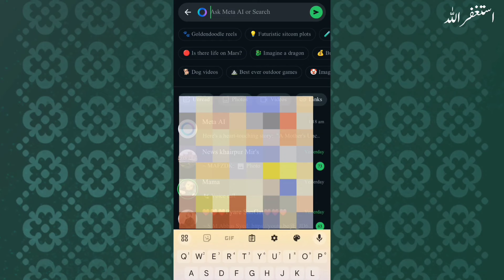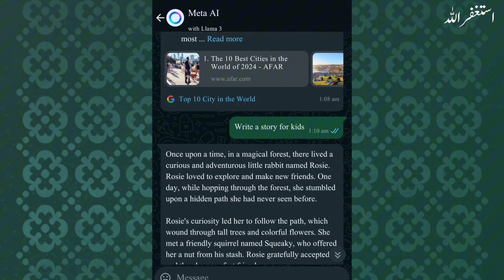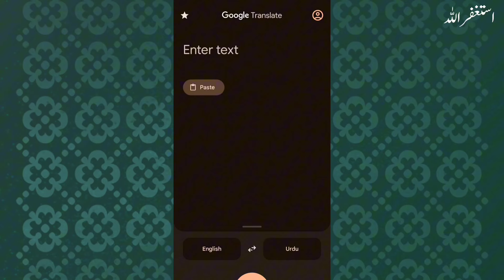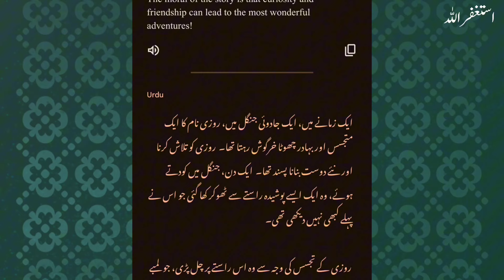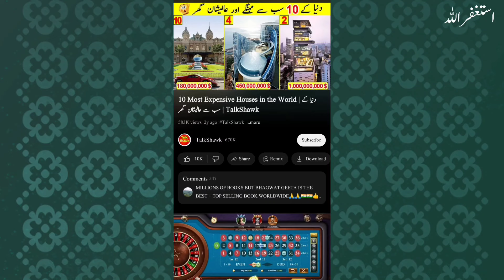Earn Money Online By Using Whatsapp Meta Ai | Meta Ai se paise kaise Kamaye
Topic:
• Nadeem Ali
• Nadeem Ali 2.0
• Earning App
• Real Earning App 2023
• Content writing
• blog writing
• Rewrite Content
• Data Entry
• seo jobs
• Real Earning
• Digital Marketing
• Online Earning

Information shared on this YouTube Channel, Facebook Page and all other Social Media Platforms (Nadeem Ali 2.0) is just for educational and informational purposes only. There is no guarantee that you will be able to generate income by using the ideas mentioned in this video, it mainly depends on yo inur skills, hard work and knowledge. We have taken reasonable precautions to ensure that the information in this video is accurate, but we still can’t ensure that the websites/applications mentioned/used in this video are free from errors. You expressly agree not to rely upon any information given in this video/channel. This YouTube Channel strictly advises viewers to Please Do Your Own Research before investing in any project, and take part at *Your Own Risk